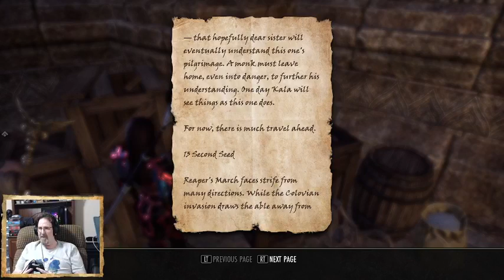Playing "Elder Scrolls Online". Episode 45. Adventures In Davon's Watch.